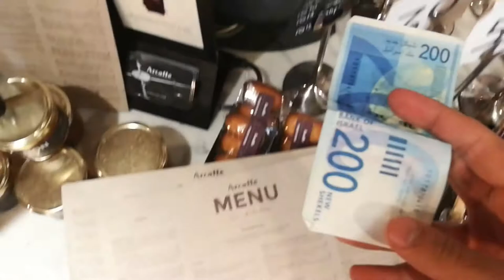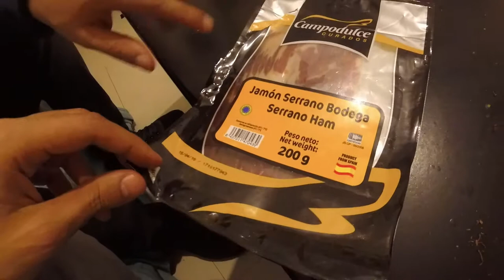ולוג #11 בלאק פריידי מלחמת הכוכבים דיזינגוף סנטר והרבה וואוו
ולוג #11 בלאק פריידי דיזינגוף סנטר והרבה וואוו
תרשמו לערוץ שלי לעוד עידכונים סרטים וסדרות מומלצות